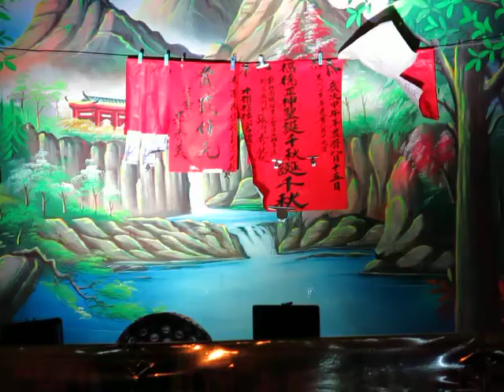103.09.09. 飛鳳儀歌劇團 血鷹恨 18 (闖機關 3)